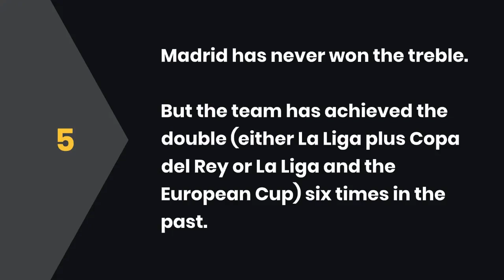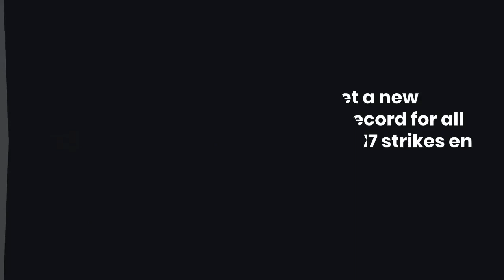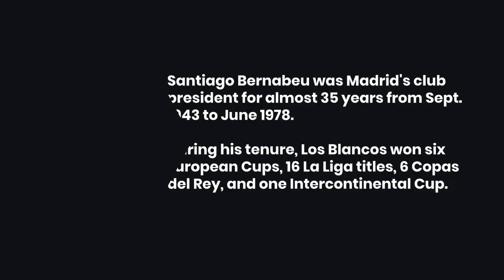20 Amazing Facts About Real Madrid You Missed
Do you think you know a lot about Real Madrid?

You will learn about Club presidents, goals, history, players etc